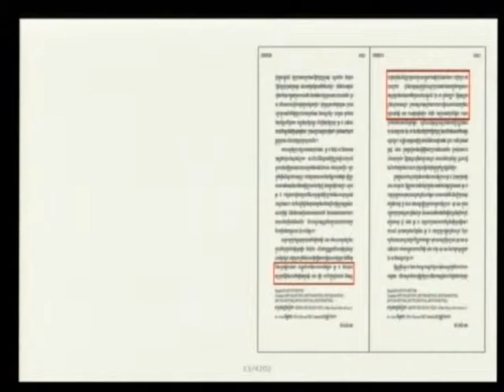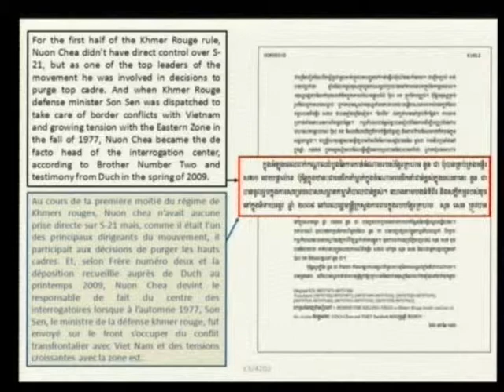Session 4, 30 October 2013 (English/French)